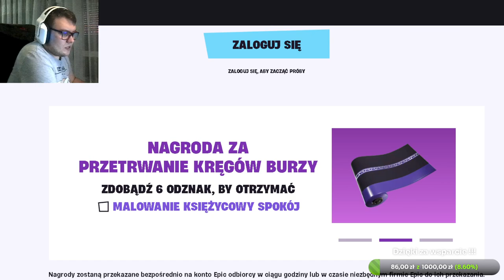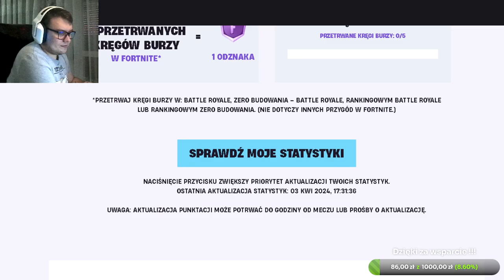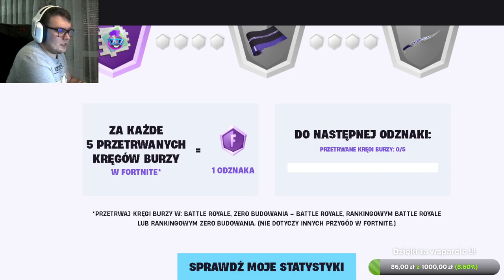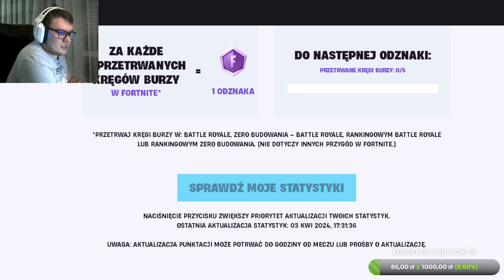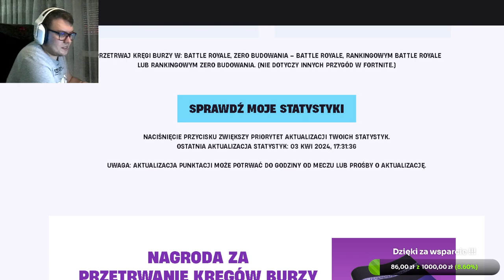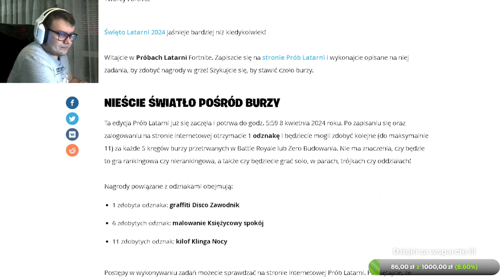Próby latarni 2024 - jak odblokować DARMOWE przedmioty w Fortnite ???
Wielkie dzięki.